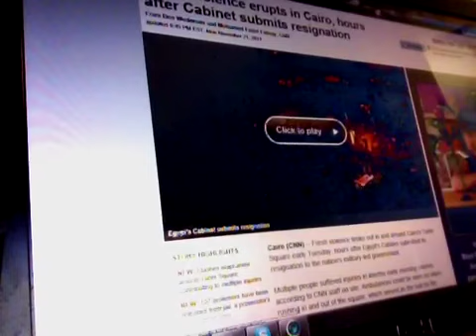Fresh Violence Erupts In Egypt Cairo As Cabinet Resigns!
Theologian Paul Begley of Indiana explains why Isaiah 19:1-4 is going to be fulfilled as bible prophecy is pointing to the soon rise of the Anti-Christ...